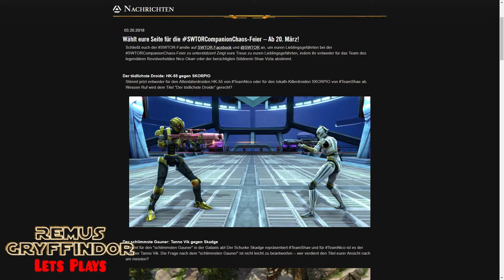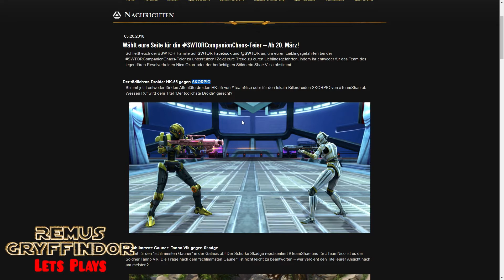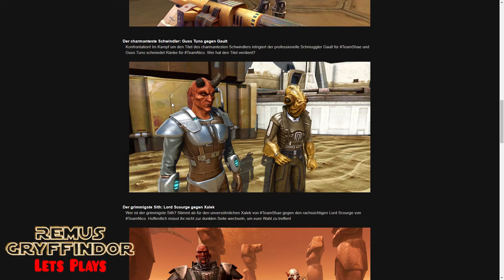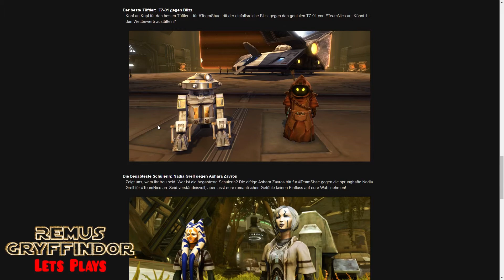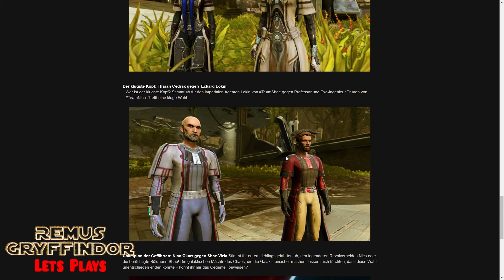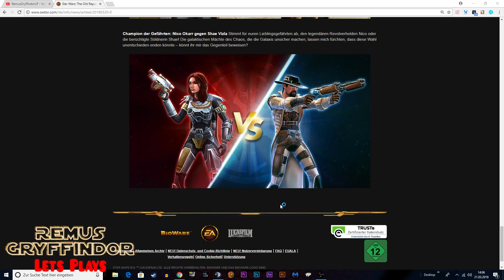SWTOR Companion Chaos Social Media Event 2018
Ich spiele Star Wars The Old Republic und zeige Euch ein neues Event.
Ausserdem spiele ich auf dem deutschen Server: Tulak Hord.

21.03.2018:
Ein neues Event ist da! Companion Chaos Feier ist nun da, um das beliebteste Gefährten Team zu bestimmen, um. keine Ahnung wann es enden soll, wie es enden soll oder was tatsächlich der Sinn und Zweck hinter dem ganzen sind.
Das Event ist gestern gestartet.

Unter folgenden Gefährten-Kategorien kann man das Team auswählen:
Der tödlichste Droide
Der schlimmste Gauner
Der härteste Soldat
Der charmanteste Schwindler
Der grimmigste Sith
Der beste Tüftler
Die begabteste Schülerin
Der klügste Kopf:
Wer zu den einzelnen Kategorien gehört, seht Ihr im Video.

Ich bin in der Gilde Royal Guard (Gründer: Morfin Gryffindor, mein Bruder) und ich bin auch mit meinen anderen Charakteren Vitate, Marvolo-veradun und Mandâlore drin. Dort haben wir auch eine Gildenbank und ein Gildenschiff und wenn ihr reinwollt schreibt mir, Morfin, Avner-sirius oder meinen anderen genannten Charakteren einen PN oder in den Chat.
Auf T3-M4 haben wir die Gilde ebenfalls neugegründet.

Wenn ihr wollt könnt ihr das auch kostenlos spielen und zwar als Freetoplay (F2P), aber ihr habt einige Einschränkungen, wie zum Beispiel nur 2 Charaktere.